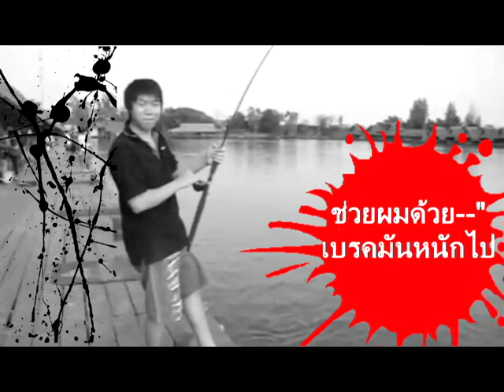แอบมันที่บึงสำราญ